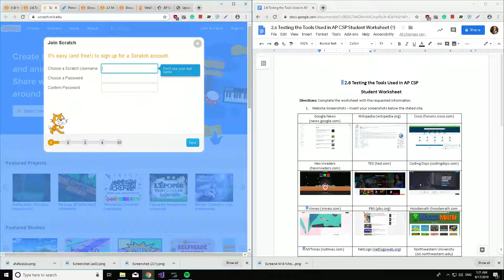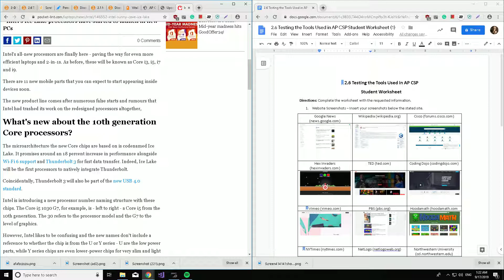Computer Science student explores the internet